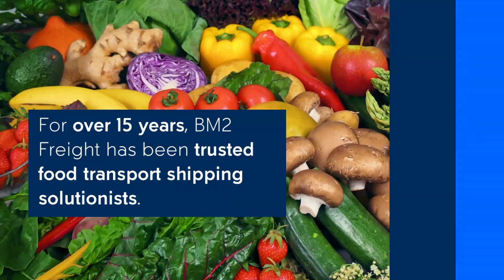BM2 Freight Keeps Your Food Shipments Fresh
Food needs to stay fresh from truck trailer to table. That's exactly what our team is trained to understand with:
- Hourly temperature checks
- FMSA-compliant, food grade trailers
- Food transportation industry experts on staff